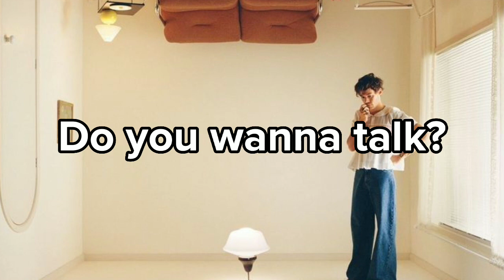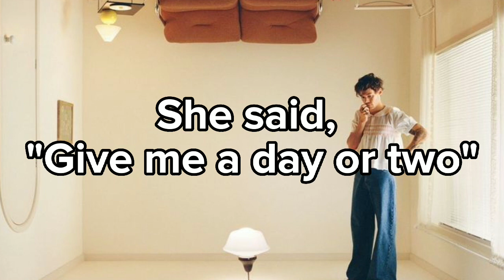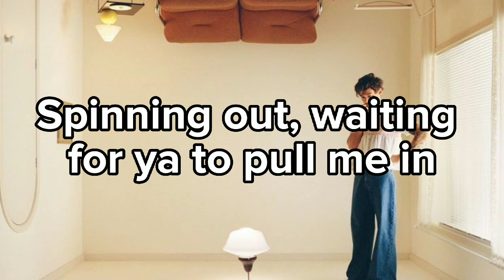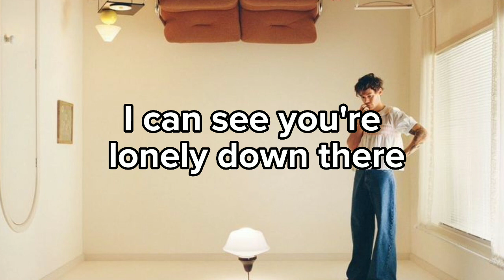Harry Styles - Satellite (Lyrics).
Composers: Thomas Edward Percy Hull / Harry Edward Styles / Tyler Samuel Johnson
Album: Harry's House

Lyrics

'Til we wanna talk
I go 'round and 'round
Satellite
Spinning out, waiting for ya to pull me in
Satellite
Spinning out, waiting for ya
I'm here, right here
Wishing I could be there for ya
For ya
(Spinning out, waiting)
Don't you know that I am right here? (Spinning out, waiting for ya)
Spinning out waiting for ya (for ya, for ya) to pull me in (for ya)
I can see you're lonely down thene